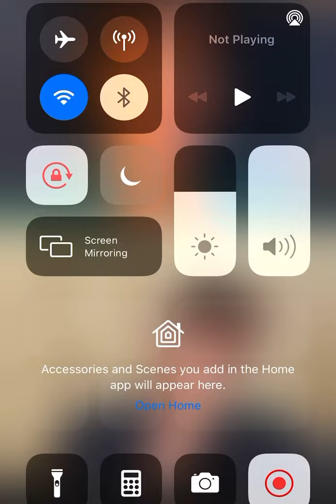Daisy Edgar-Jones & Paul Mescal Chat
Because I love their friendship and this short chat they had on Hulu’s instagram!! 🥺💗 (July 2020)

Manifesting Normal People to have more series of movies like the Before Sunset trilogy! ✨

PS. 26:26 of this video is addicting to watch. 🤣

Credits to Hulu’s IG. 🙏🏼